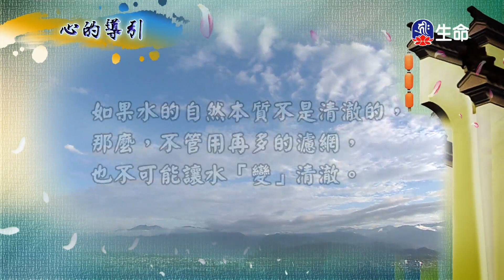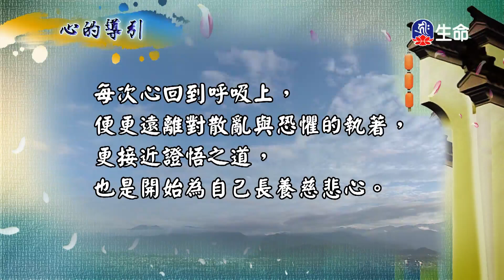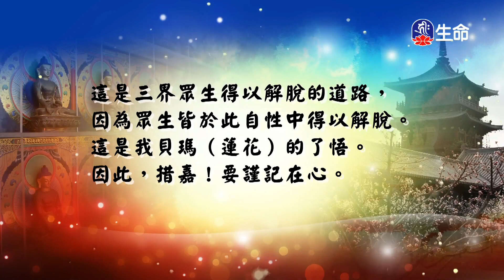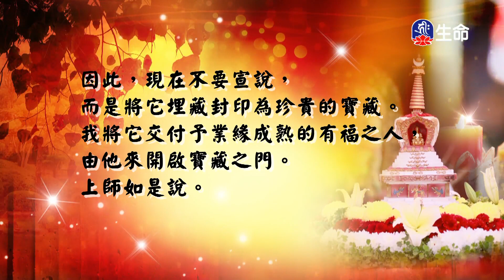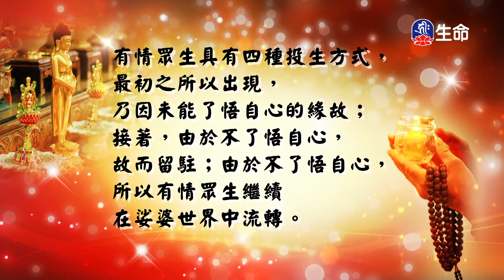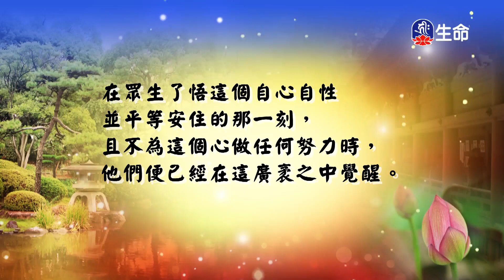菩提如是說(117)_(lifetv_20230315_14:30)